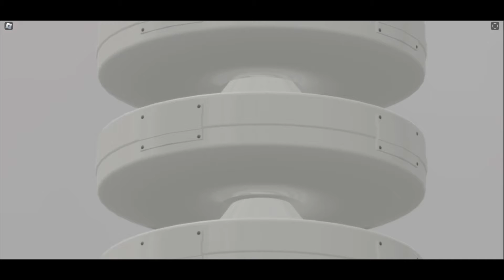Federal Signal Modulator II 8032-B | 3 Min weekly Wail test | Lankston WA | Dayton County Roblox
Siren: Federal Signal Modulator II 8032-B
Controller: Federal Signal UltraVoice
Testing cycle: Full 3 Minute Wail
Use: Dayton County Outdoor Warning System (DCOWS)
Repairs / Maintenance: Non
Problems: Non
Mount: Wooden Pole
Siren Condition: Perfect